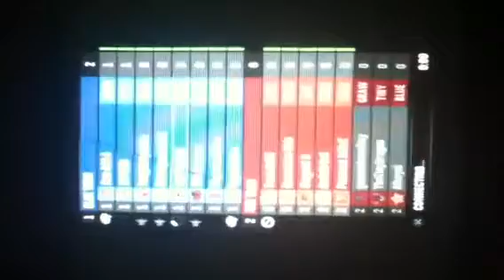ImaginarySkills Inheritor rank up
One of my friends finally ranking up to Inheritor